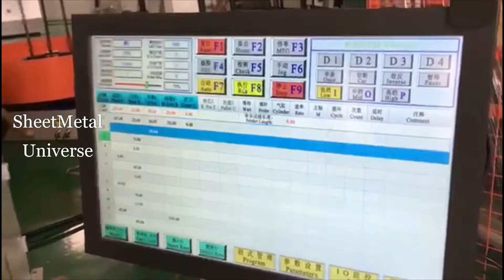CNC Wire Bending machine || Automatic Technology For Wire Bending